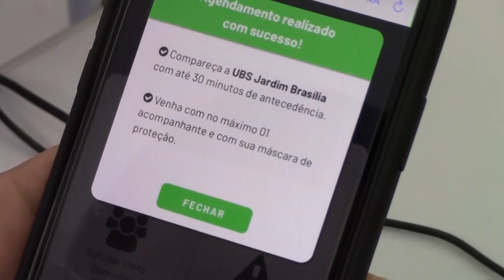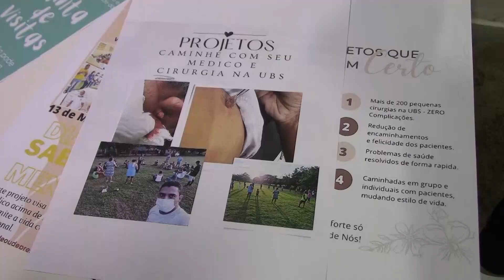TV Remanso - MELHORIAS PARA OS PACIENTES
A equipe da unidade básica de saúde do bairro Sabbak, em Santa Inês, tem se empenhado e realizado vários projetos que ajudam na rotina do local. O médico André Novais encabeçou ações que focam na saúde mental dos pacientes, com a ajuda dos agentes comunitários de saúde. Veja!